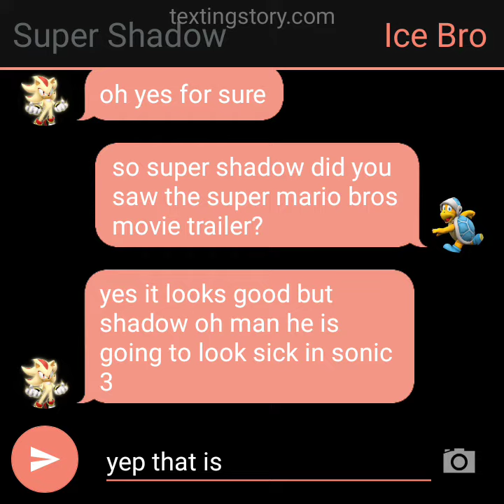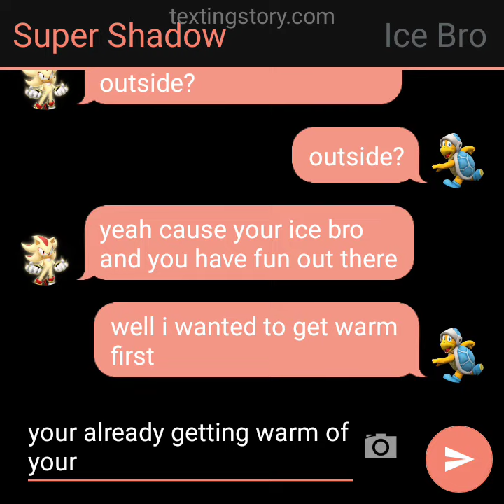Texting Video #81 Excited About 2 Movies Coming Next Year